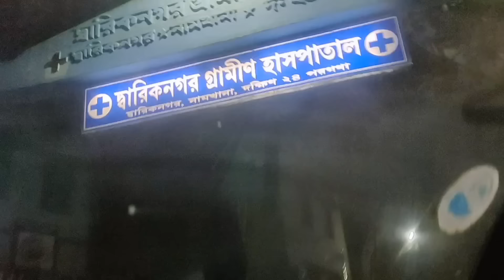শংকর দাদার prank-এ হাত ব্লেটে অনেকটা কেটে গেল😥 মা খুব মারল